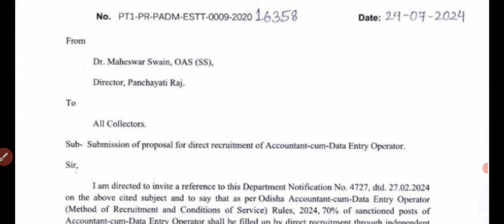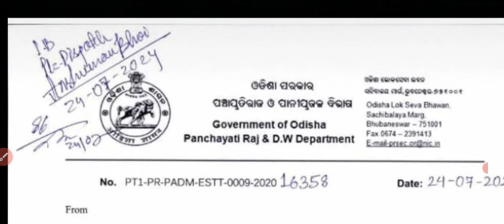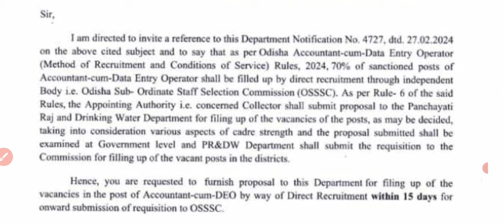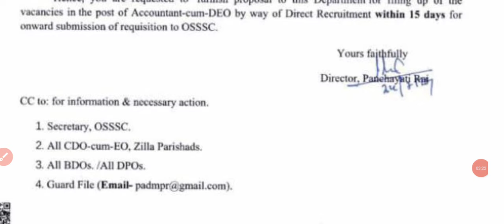ରେଗୁଲାର ଦରମା ସହ DEO ନିଯୁକ୍ତି//ଆସିଗଲା ନୋଟିସ୍//OSSSC DEO 7,512 POST Vacancy and Advertisment Out...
jts _Today_Update
RHT_CUTOFF-2023.